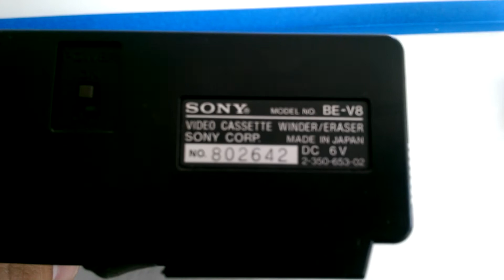Sony be-v8 winder eraser no cover